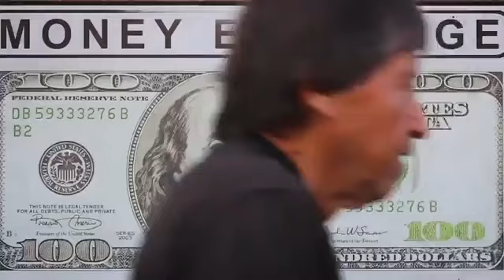Un reto: Movilizar el pensamiento - 08 de agosto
✍🏽Eugenio Hernández Sasso

El reto de estos tiempos y del grupo Chiapas profundo que ha venido trabajando en varios conceptos, es movilizar el pensamiento, afirmó el investigador y escritor Florentino Pérez Pérez, en el programa Historia e Identidad que conduce Marco Antonio Besares en los estudios del diario Ultimátum.

“Si logramos aquello de pienso, luego existo; o sea, volver a pensar y a pensarnos no en el positivismo, no fuera del mundo o de la realidad, sino pensarnos en nuestro vivir, en nuestro existir, pero pensarnos también como culturas, como civilizaciones, como descendientes de civilizaciones iguales o similares o superiores a las seis que Enrique Dussel reconoce a nivel mundial”, añadió.

Consideró que el conocimiento puede ser liberado como decía Pablo Freire en la Pedagogía del Oprimido, pero también puede ser un instrumento de dominación, de exclusión, entonces el mundo contemporáneo, la civilización actual sin duda está llena de retos.

Pero también en esa misma pedagogía, subrayó, hay referentes de recuperar la historia, pero pensando desde otro lugar.

Destacó que la noción occidental, en la cual nos formamos, dice que para la generación de conocimiento hay un sujeto que quiere conocer y hay un objeto de conocimiento, hay una dualidad y ahí está la realidad.

La descolonización del pensamiento, añadió, tiene que ver no solamente con los pueblos originarios, sino de todas las formas anticoloniales del pensamiento.

Es decir, no del territorio en donde se reconoce la diversidad, se reconoce la multiculturalidad, en donde hay que generar aprendizajes situados desde un contexto no global.

Esto no quiere decir que el conocimiento occidental no sirva, “porque nos han enseñado que es bueno o malo vivir en la dicotomía, que hay amor propio, hay desamor; que hay blanco, que hay negro; no existe y existe todo, así como hay momentos amorosos, como los que describe la poesía de Jaime Sabines, hay momentos donde uno se aleja del amor y entra en la desolación en el desasosiego, diría Fernando Pessoa. Son momentos, así como hay acercamientos a la poesía hay alejamientos de la poesía, espirituales, sentimentales”.

Recalcó que se deben incorporar saberes de hace muchos años, tradicionales, a los conocimientos occidentales que existen para hacer una ecología de saberes, una articulación, no negar ni quitar lo que hay.

Comentó que en el siglo XVI nació un modelo de producción y consumo “y ese modelo de la modernidad, de ese modelo civilizatorio se ha agotado, está llegando la crisis que está pasando en este momento.

“O sea, salimos de la crisis sanitaria, entramos a la crisis del calentamiento global; entramos a la crisis financiera y son crisis infinitas de un modelo de sociedad.

En cuanto a la inteligencia artificial, consideró que si no tienen regulación los mismos algoritmos que aparecen en los móviles en los en los teléfonos que tú hablas o la misma Alexa que te registra, no es una utopía hablar de descolonización.

Indicó que el conocimiento se puede reformar mediante la visión de las realidades diversas. Es decir, ver que tenemos muchas culturas y no una sola.

También precisó que Chiapas no está compuesto solo de pueblos orignarios sino también de migrantes alemanes, chinos, japoneses y caribeños, entre otros, en donde los pueblos hablan diferentes lenguas, preparan distintas comidas, escuchan música diversa y tienen otras visiones espirituales, pero todos son humanos y habitan en un mismo territorio.

Aseguró que cuando se abre el pensamiento hacia la existencia de otras cosmovisiones, éste se enriquece en la diversidad que somos.

Indicó que cuando uno se sale de la certeza y empieza a navegar en las incertidumbres, es un movimiento del pensamiento y eso permite ver que somos múltiples realidades y culturas y que hay conocimientos diferentes, todos importantes, pero no todos pertinentes a las realidades que tenemos.

La descolonización, concluyó, no se trata de los territorios sino del pensamiento, lo cual significa repensarnos “y volvernos a pensar a construir, desestructurar las certezas e incorporar saberes otros”.